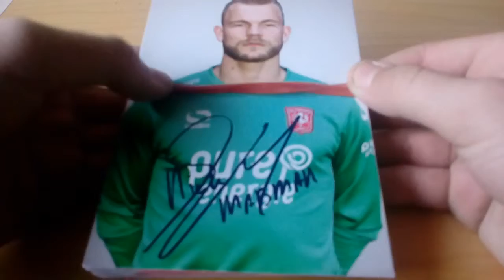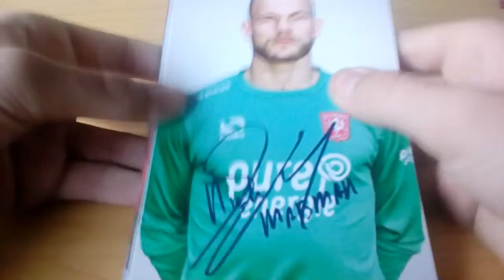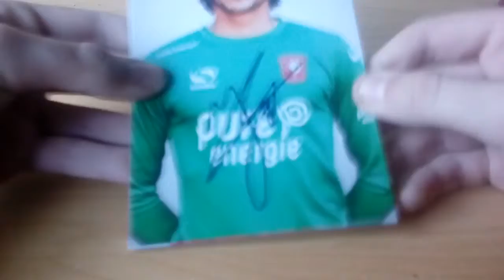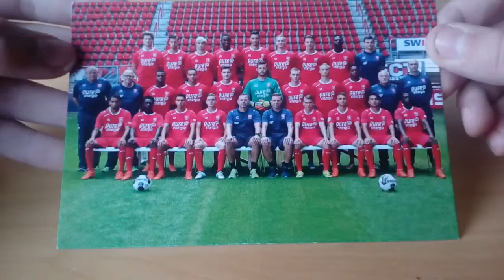Fc Twente selectie kaarten 2016/17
In deze video film ik de selectie kaarten van fc Twente dit seizoen. En over die info achterop de kaarten vertel ik later meer. Alvast bedankt voor het kijken